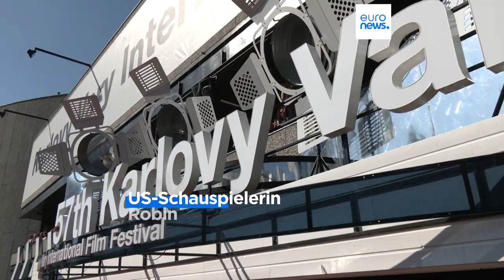Robin Wright geehrt - Glanzvoller Abschluss des Filmfestivals Karlovy Vary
Mit der Preisverleihung und einer festlichen Gala ist das Filmfestival im tschechischen Karlovy Vary beendet worden. US-Schauspielerin Robin Wright wurde für ihre Verdienste um das Weltkino ausgezeichnet.